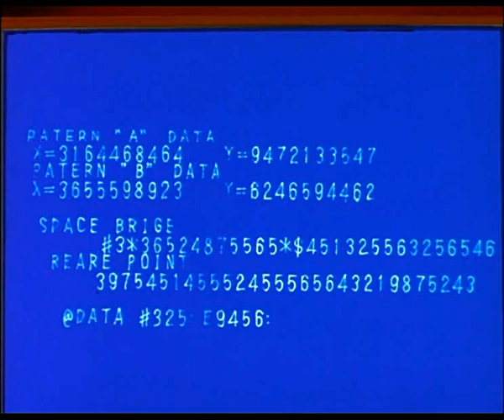Transformers G1 Temporada 1 Starscream usa a Reflector como conejillo de india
Nitro 18: Saluda a nuestros amigos de Cybertron, ese Rumble es todo un csm jaja.